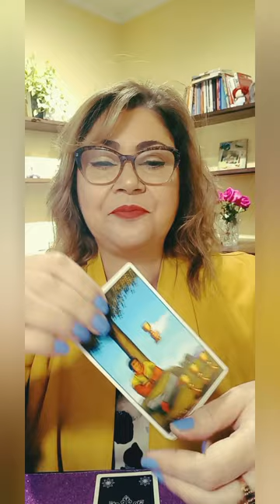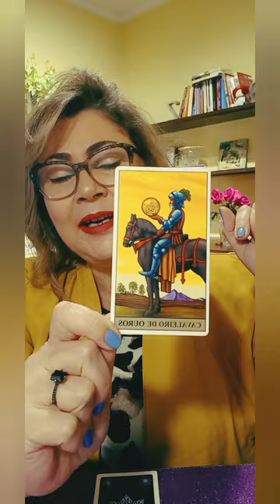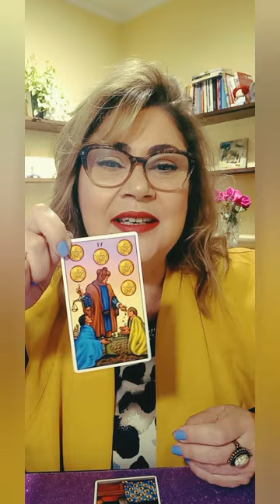CARTINHA do dia para VOCÊ !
CARTINHA DO DIA

Sabe aquela hora que está se sentindo perdida ou sem ideia para fazer o que tem que fazer??? Essa playlist é pra você!

Aqui, trago vídeos com tiragem de cartas aleatórias para lhe inspirar. Respire, intua, ouça e pegue pra você o que é pra você!!! Gostou?

Que tal se inscrever e clicar no sininho? Sempre posto conteúdos para você. Aproveita e envia para aquele amigo ou amiga, quem sabe alguém que conhece está precisando desse vídeo também?!!!
Vou adorar receber seu comentário. Quer fazer uma sessão online comigo? Meus contatos estão logo abaixo. Gratidão e venha sempre!